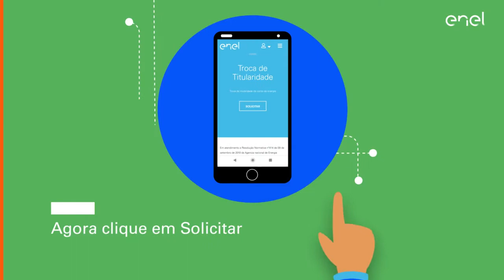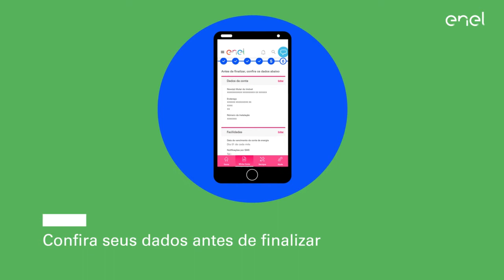Enel (2020) | Troca de Titularidade by 14